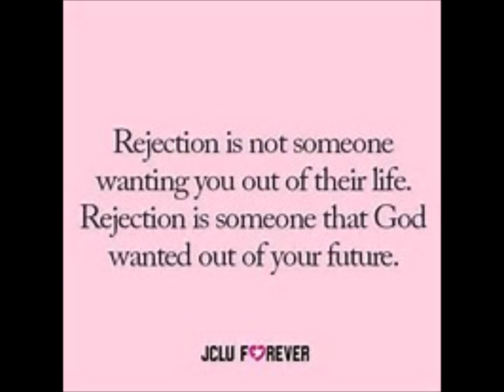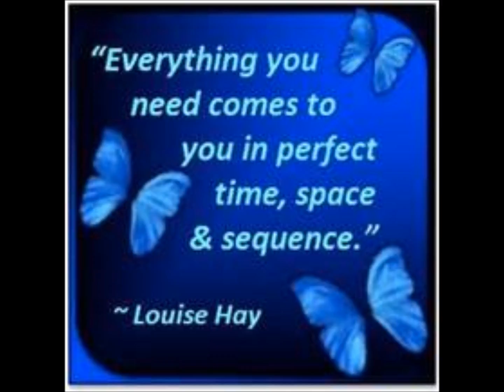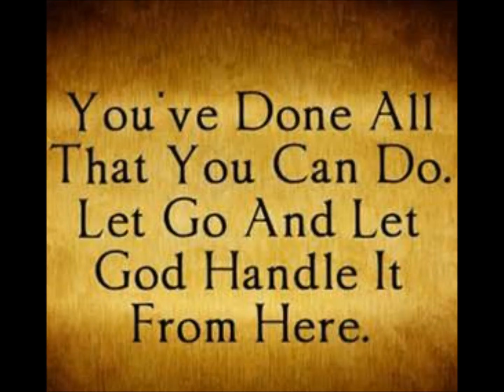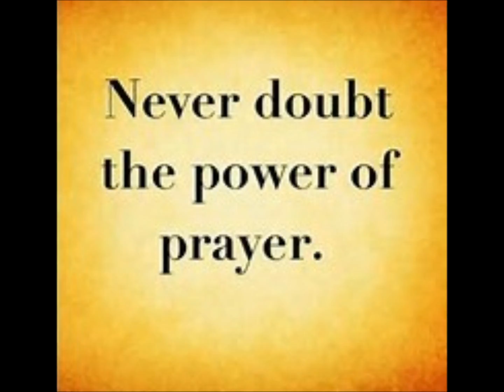Diva Thoughts - Make Goodness music Silvia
Make Goodness

With your time, with your life, with awareness, actions, thoughts, make goodness today. Make the memories of today as positive as you can for as many people as you can.

Do right now what will continue to feel good later. Create value that will keep on echoing tomorrow, next month, a decade from now.

Live fully in the present moment while doing what will benefit moments to come. Mix together some caring, truth, effort, wisdom and joy, and make new goodness.

What makes life rich is not how much stuff you possess or how many people you control. The goodness you make is what will matter most when you look back on this time.

Offer a small kindness, make a big difference, initiate a joyful experience. Show life how much you treasure it by what you do today.

The world can gain from the good things you have to give. Make goodness, and make life on this day a great thing to experience.